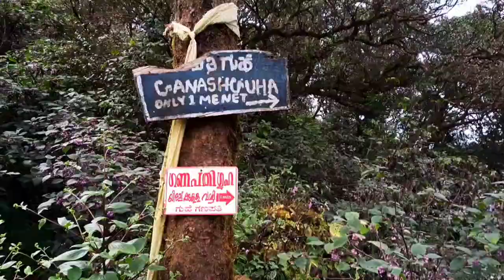Kodachadri (Kannada: ಕೊಡಚಾದ್ರಿ)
Kodachadri (Kannada: ಕೊಡಚಾದ್ರಿ) is a mountain peak with dense forests (elevation - 1,343 metres above sea level)] in the Western Ghats in South India (Shivamogga District, Karnataka), 78km from Shimoga. It is declared as natural heritage site by the Karnataka Government.and it is 13th highest peak of Karnataka.